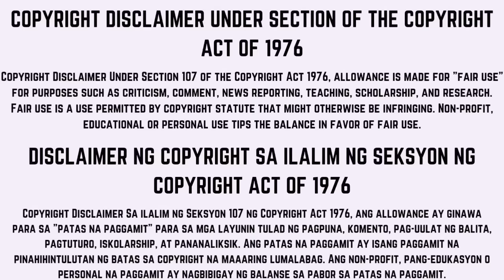Face To Face - (FULL EPISODE) - July 28, 2010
this is the full episode of face to face last july 28 2010